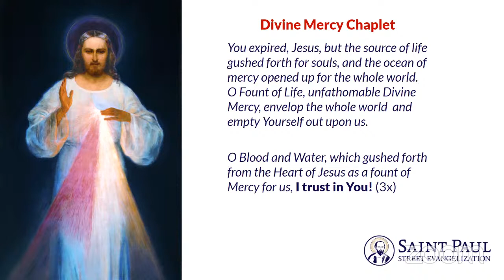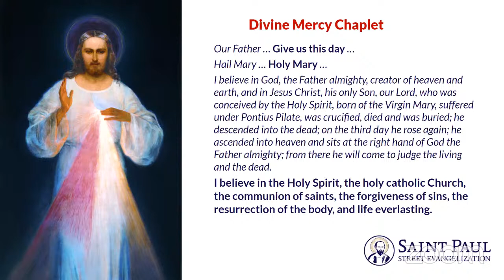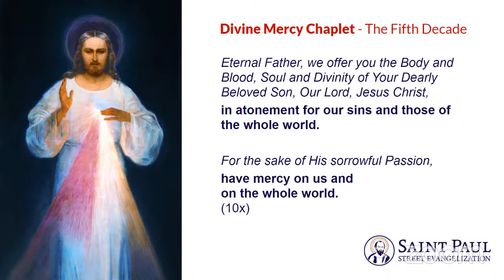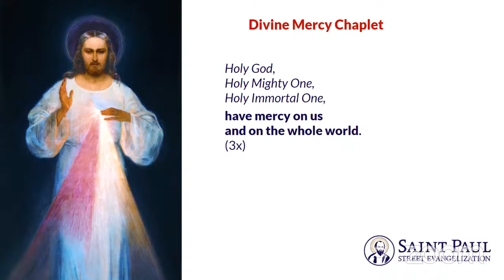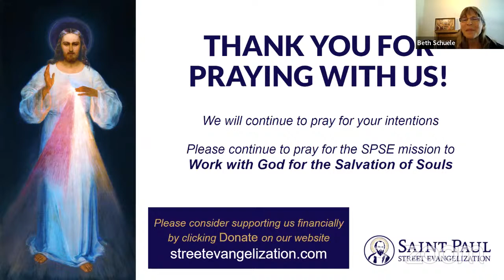Pray the Divine Mercy Chaplet with us! Add your prayer intentions in the comments.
Please join us at 3pm to pray together for all of the St. Paul Street Evangelization team leaders, missionaries and evangelists along with the intentions of all those we have evangelized.